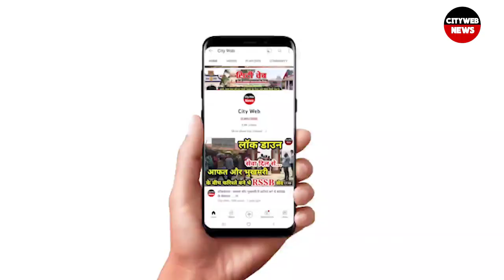देश प्रदेश की बड़ी खबरें| National News| Election| Bjp| Congress| Shivsena Sanjay rout